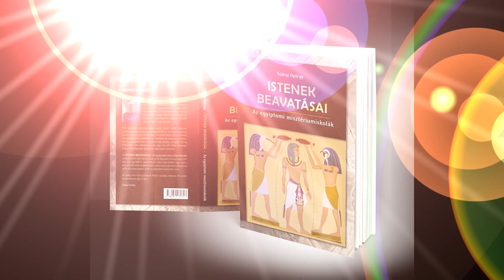A Szent Korona rejtélyei (4/3. rész)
Száraz György oktatási célú videói és interpretációi.
Tudományos és spirituális ismeretterjesztés.